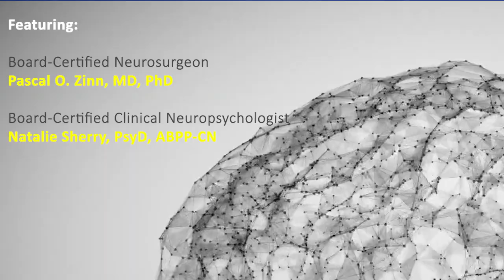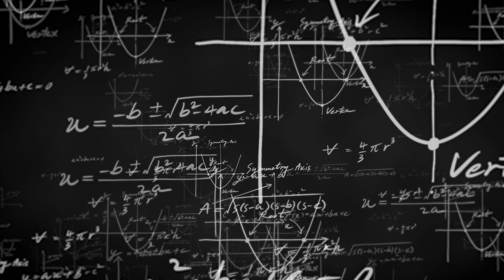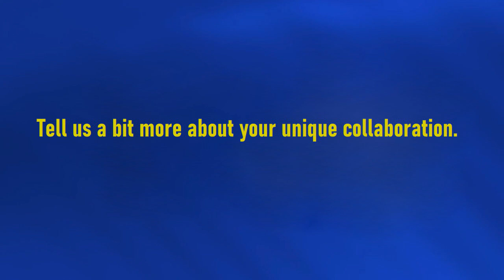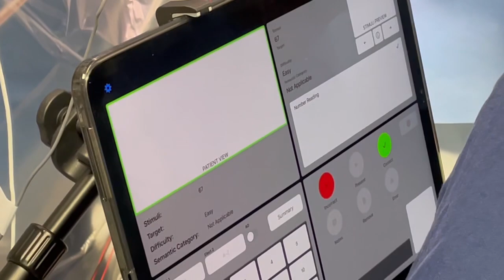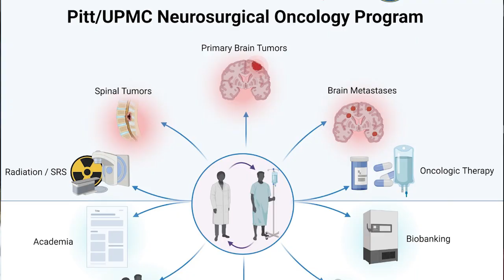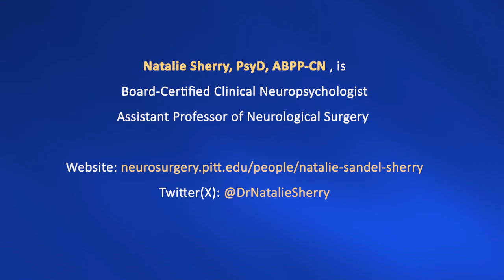Multidisciplinary Approach to Complex Brain Tumor Surgery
Pascal Zinn and Natalie Sherry discuss their approach to brain tumor surgery.